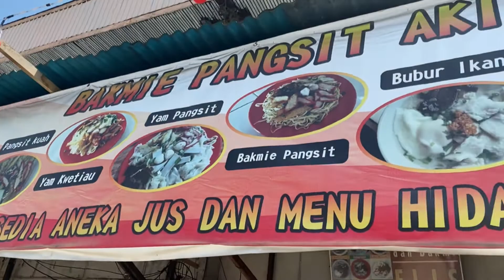PULANG KAMPUNG ../ ADA MUSIBAH YANG MEMBUAT DARAH JADI NAIK TINGKAT DEWA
Teman teman
maaf sebelumnya . karena sudah lama ngak uploud VIDEO. Kali ini sy mau menbagikan momen yang
kurang baik , semoga teman teman terhibur dengan VIDEO ini